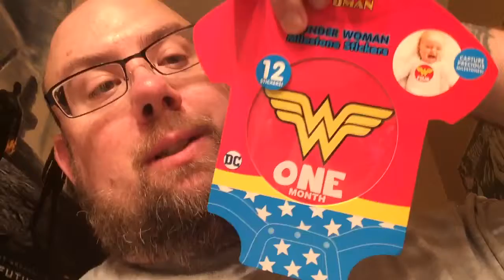Am I a BatDad or WonderDad?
My daughter's comic related goodies